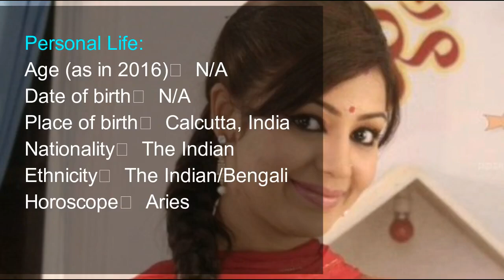Debina Bonnerjee Height, Weight, Age, Affairs, Wiki & Facts